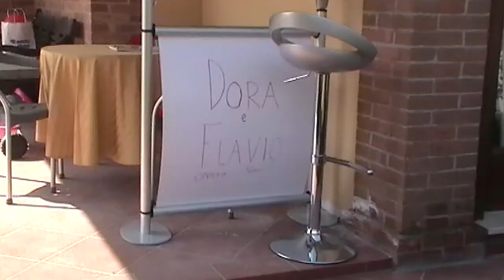Dora & Flavio BB Opening very soon